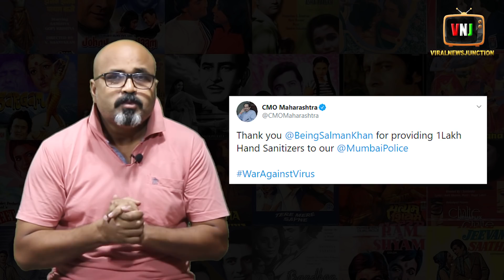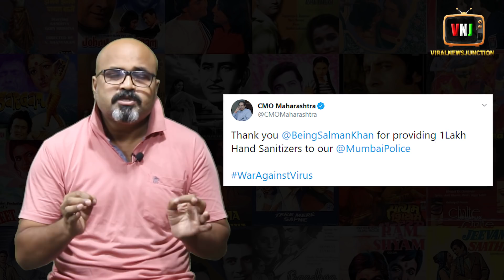Salman के दान की तारीफ़ की महाराष्ट्र के CM Shri Uddhav Thackeray ने | Salman Khan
क्या है ये न्यूज़ जानने के लिए देखिये ViralNewsJunction को